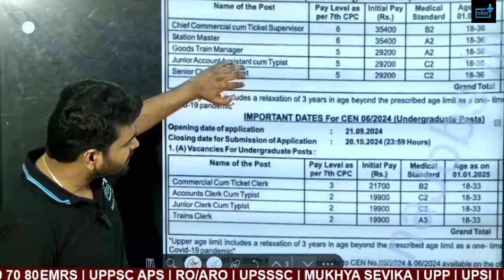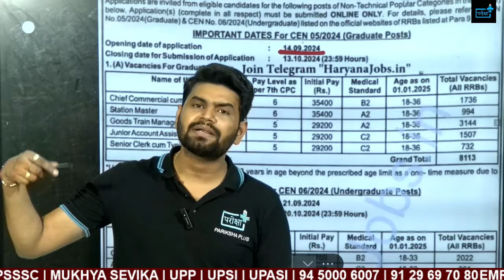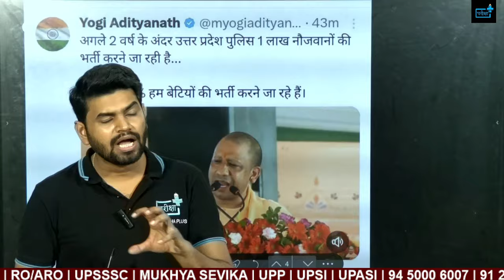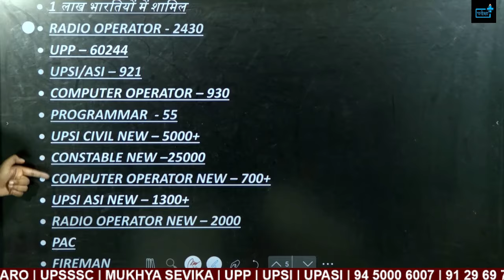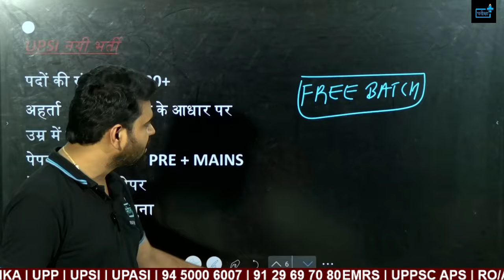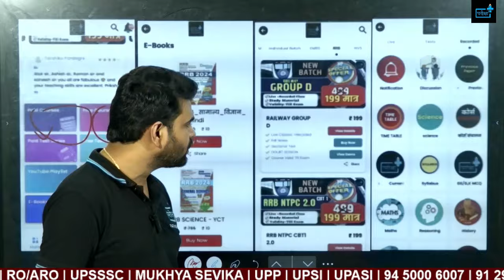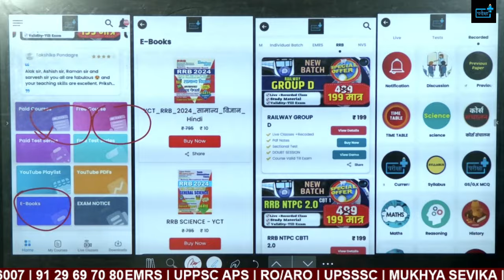UP Police New Vacancy, UPSI New Vacancy , NTPC New Vacancy किसकी करें तैयारी ?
uppolicenewvacancy,uppolice,constablenewvacancy,uppoliceconstablenewvacancyupdate,uppolice1lakhnewvacancy,upsinewvacancy2024,upsi5000postnewvacancy,up police re exam cutoff,up constable re exam safe score,up police exam me kitna hoga safe score,up police constable 23 aug safe score,UP Police New Vacancy,UPSI NEW VACANCY,UPSI ASI NEW VACANCY,COMPUTER OPERATOR,UPSI SI EXAM DATE,UP COMPUTER OPERATOR EXAM DATE

RRB NTPC STRATEGY, NTPC, ONLINE COURSE, RRB NTPC BOOKS, कैसे करें तैयारी